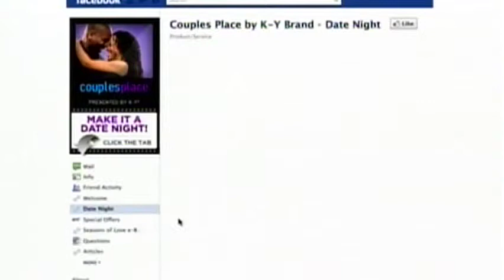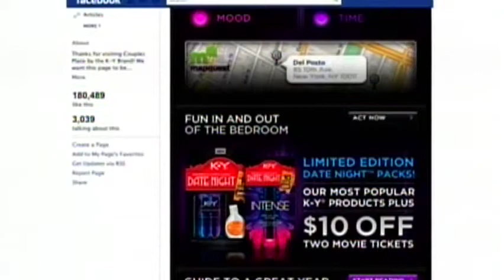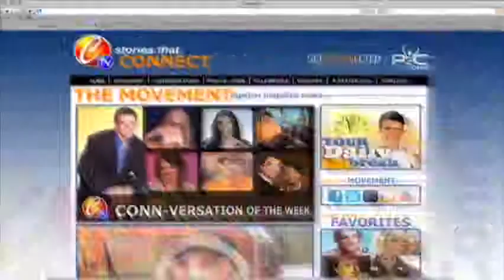Sex Therapist Ian Kerner Shares Valentine's Advice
Ever wondered how to really please that special someone? Watch Dr. Ian Kerner give sex tips that are sure to spice up your Valentine's day.